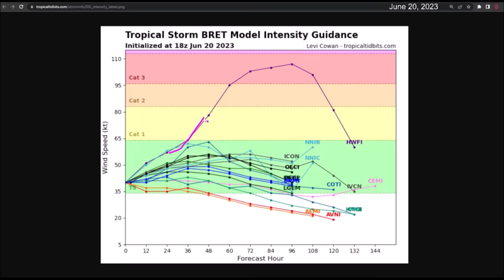Tropical Storm Bret, Invest 93L, and a new tropical wave.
Tropical Storm Bret is intensifying as it moves towards the Lesser Antilles. It is anticipated to directly affect the islands of Martinique, Dominica, Guadeloupe, Barbados, St. Lucia, and St. Vincent and the Grenadines.

The official forecast from the National Hurricane Center also indicates that it should pass well south of the Virgin Islands, Puerto Rico, and the Dominican Republic. By Saturday or Sunday, it is expected to dissipate over the waters of the Caribbean Sea.

On the other hand, we will continue to monitor Invest 93L, which potentially may strengthen into Tropical Depression #4 and Tropical Storm Cindy. Another strong tropical wave is emerging from Africa and could undergo some development during the next week.